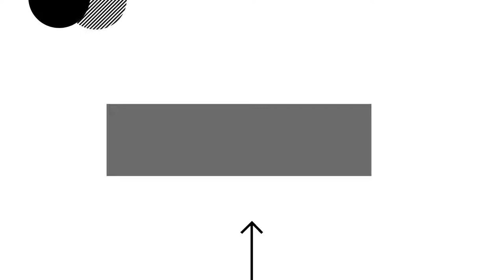TODO ANO a mesma coisa!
Mais um ano começou e cá pra nós, 2022 já tá surpreendendo. Parece que já vivemos um monte de coisa e Janeiro ainda nem acabou.

Hoje vamos conversar sobre as tão esperadas resoluções de ano novo e como a gente nunca consegue cumprir.

E também, o que eu desejo pro canal em 2022!

Segue lá no IG: @eurhaller